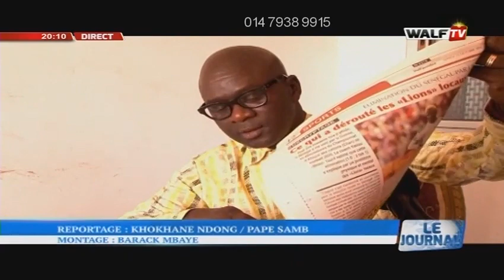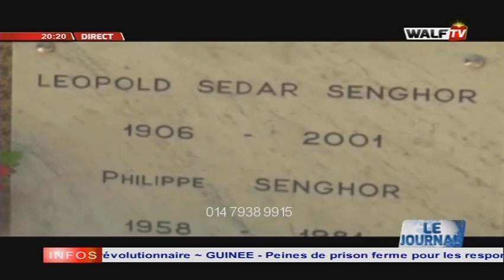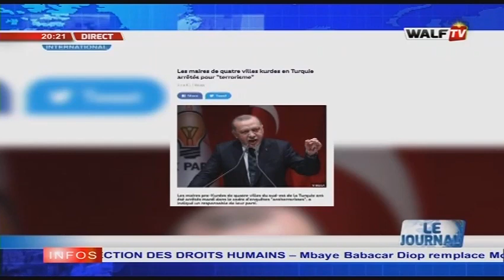JT 20H en français DU 22-10-2019